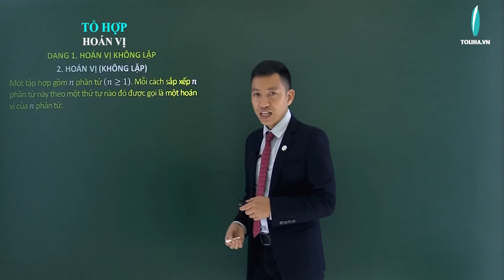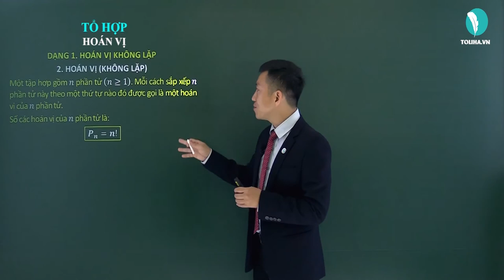Hoán vị - Tổ hợp - Xác suất - Đại số 11 LT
Hoán vị - Tổ hợp - Xác suất - Đại số 11 VD
* NỘI DUNG BÀI HỌC:
GIAI THỪA
Lý thuyết

DẠNG 1: HOÁN VỊ KHÔNG LẶP
Lý thuyết

DẠNG 2: HOÁN VỊ LẶP
Lý thuyết

DẠNG 3: HOÁN VỊ VÒNG QUANH
Lý thuyết

- Câu châm ngôn: trên bước đường thành công ko có dấu chân của kẻ lười biếng.
- Quan điểm: Dạy toán là dạy cách tư duy, phân tích
- Số khoá học trên trang: 03